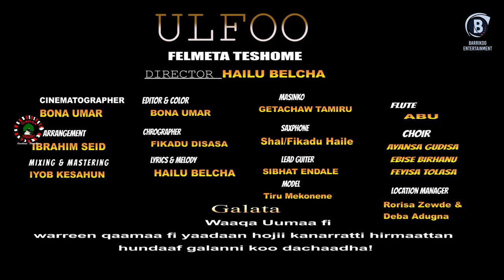ULFOO Oromo Music by Falmataa Tashoomaa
Director Hailu Balcha
Cinematographer Bona Umar
Arrgangement Ibraahim said
Mix and mastering Iyob kasahun
Editor & color Bona Umar
lyrics and melody Hailu Balcha
Cherography  Fikadu Disasa
masanko getachow Tamiru
saxphone shal/Fikadu Haile
lead guiter Sibhat Endale
Fiute Abu
choir  Ayansa gudisa & Ebise birhanu & feyisa tolasa
location  manager Rorisa zewde & Deba Adugna
Model Tiru mekonene
GALATA
WAAQA UUMAAF
WARAA QAAMAA FI YAADAAN HOJII KANNARRATTI HIRMAATTAN HUNDAAF GALANNI KOO DACHAADHA!